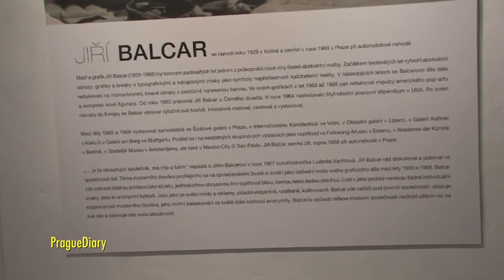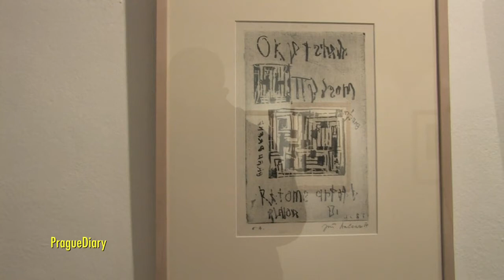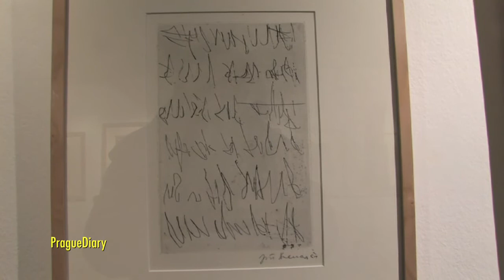30.11.2011 Jiří Balcar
Galerie U Betlémské kaple